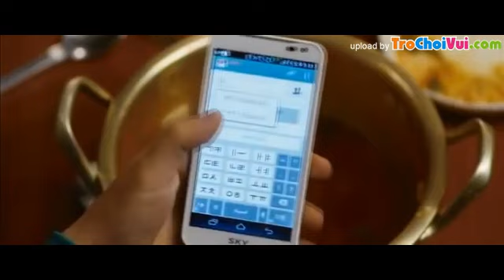Trailer phim Cuoi nham Mafia 5-MARRYING THE MAFIA 5